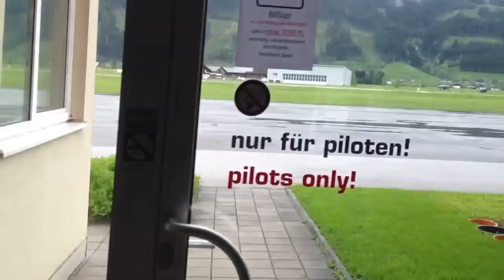جولة الطيران بين كابرون وزيلامسي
جوله بالطائرة على اطراف البحيرة
تحتاج حجز مسبق
وجو صافي 😊